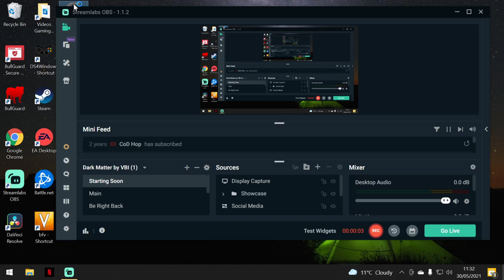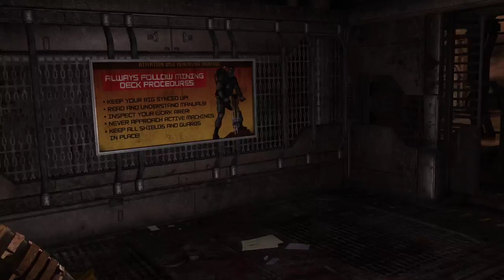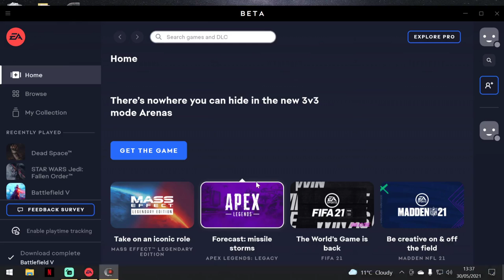Dead Space Walkthrough Chapter 7 and 8 (No Commentary)